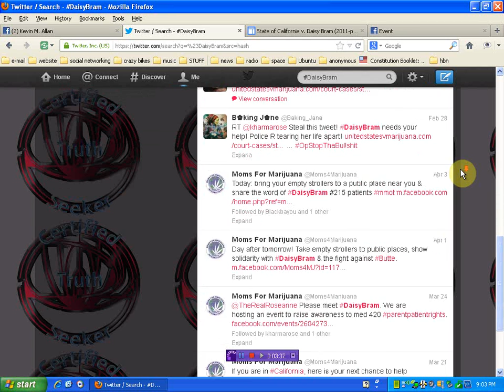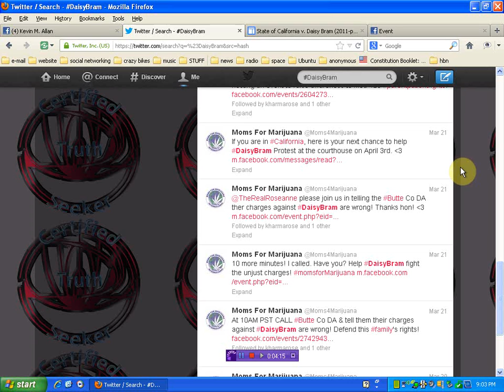Kids taken from parents over legally used Medical Marijuana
remix this video to help this family